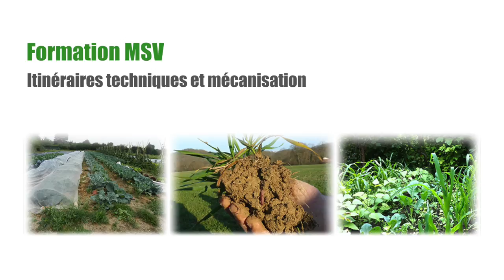Formation ITK : Introduction (10/24)